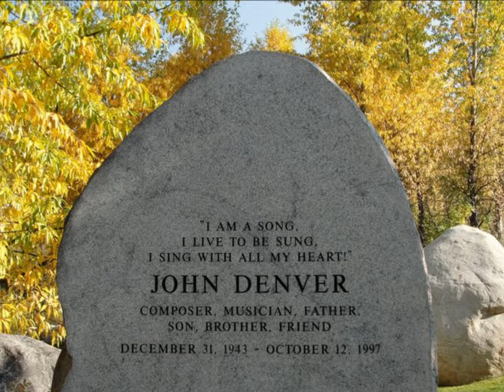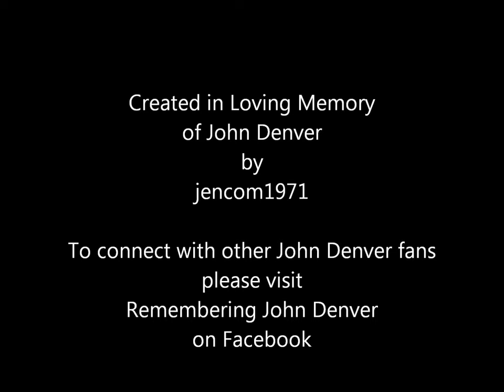John Denver On the Wings of A Dream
A photo slide show tribute to John that I put together with his song 'On the Wings of A Dream.'

Yesterday I had a dream about dying
About laying to rest and then flying
How the moment at hand is the only thing
We really own

And I lay in my bed and I wonder
After all has been said and is done for
Why is it thus we are here
And so soon we are gone

Is this life just a path to the place
That we all have come from
Does the heart know the way
And if not, can it ever be found
In a smile or a tear or a prayer
Or a sigh or a song

And if so, then I sing for my father
And in truth you must know I would rather
He were here by my side
We could fly on the wings of a dream
To a place where the spirit would find us
And the joy and surrender would bind us
We are one anyway
Anyway we are more than we seem

There are those who will lead us
Protect us each step of the way
From beginning to end
For each moment forever each day
Such a gift has been given
It can never be taken away

Though the body in passing must leave us
There is one who remains to receive us
There are those in this life
Who are friends from our heavenly home
So I listen to the voices inside me
For I know they are there just to guide me
And my faith will proclaim it is so
We are never alone

From the life to the light
From the dark of the night to the dawn
He is so in my heart
He is here he could never be gone
Though the singer is silent
There still is the truth of the song

In the song

We really own

Oh, why is it thus we are here